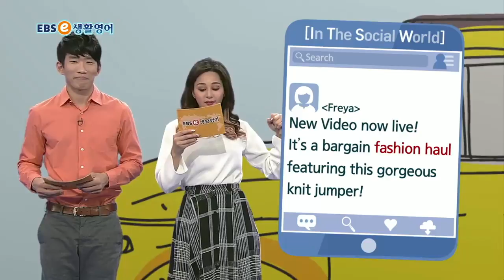ebse 생활영어 시즌4 - 생생 KEYWORD 279. 새로 산 옷이에요_#003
생생 KEYWORD 279. 새로 산 옷이에요,

2TV 본방 (월~일) 10:30~11:00